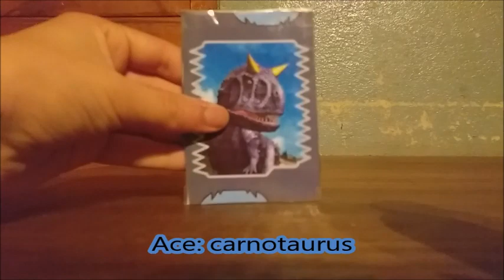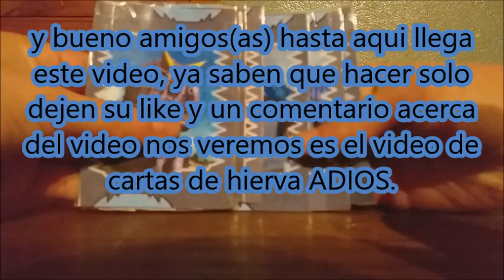Mis Cartas De Viento De Dino Rey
Ace
utharaptor
ceratosaurus
megaraptor
deltadromeus
allosaurus
majungasaurus
gojirasaurus
afrovenator